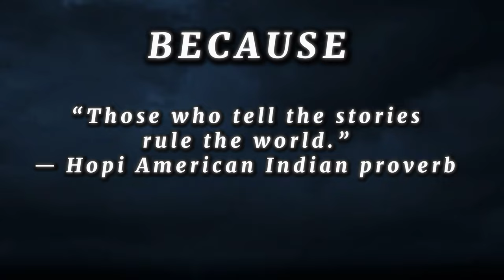Ep 3 : Blood Moon and the Devil